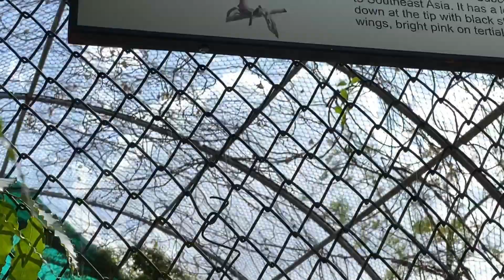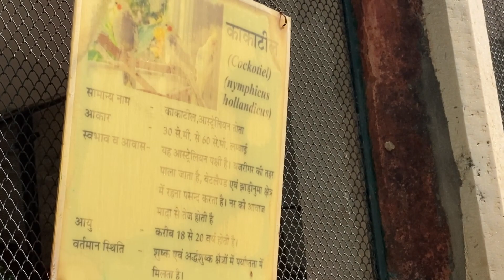Jaipur Darshan Part 2 Jaipur Zoo